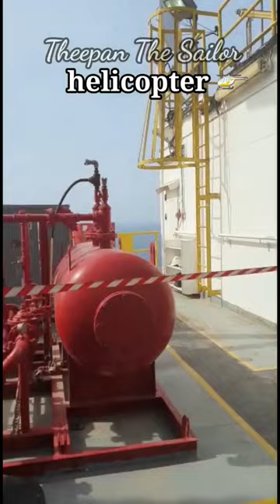Helicopter life jacket | ஹெலிகாப்டர் parachute விளக்கம் பயணம் shortvideo tamil # தமிழ்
A helicopter life jacket is a specially designed personal flotation device (PFD) that is worn by individuals who travel in helicopters over water. It is designed to provide buoyancy and support in the event of an emergency water landing or crash.

Helicopter life jackets are typically made from durable, water-resistant materials and feature a compact design that allows them to be worn comfortably for extended periods. They often come with a built-in inflatable bladder that can be activated manually or automatically, providing additional buoyancy and keeping the wearer's head and neck above water.

In addition to providing buoyancy, helicopter life jackets may also come equipped with a variety of features designed to enhance survival in emergency situations. These features may include reflective tape, signal whistles, waterproof pouches for carrying emergency supplies, and rescue beacons or strobe lights that help rescuers locate the wearer in low-light conditions.

It is important to note that helicopter life jackets are not designed to replace other safety measures, such as proper training and equipment maintenance, but rather to complement them and increase the chances of survival in the event of an emergency.